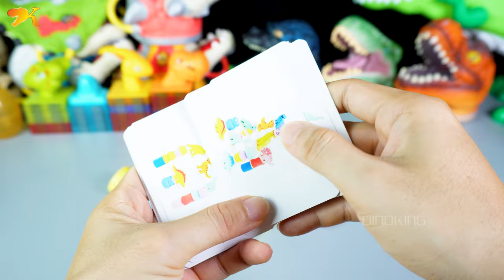DINOSAUR FOLDING MUSIC: T-REX, SPINOSAURUS, TRICERATOPS, BRACHIOSAURUS, STEGOSAURUS -ASMR-DKT 230708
DINOSAUR FOLDING MUSIC: T-REX, SPINOSAURUS, TRICERATOPS, BRACHIOSAURUS, STEGOSAURUS - ASMR - DINO KING TOYS 230708
WELCOME TO DINO KING
HUNTING FOUND DINOSAUR
DINOSAUR IN THE REAL LIFE
DINOSAUR TOYS